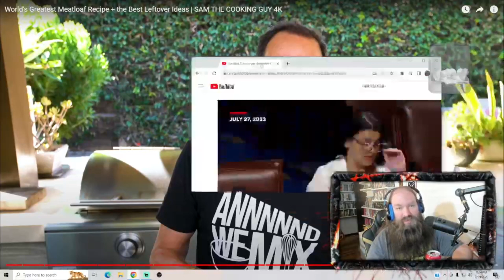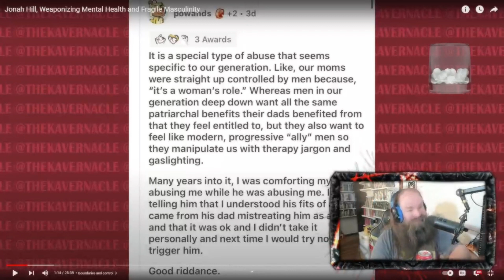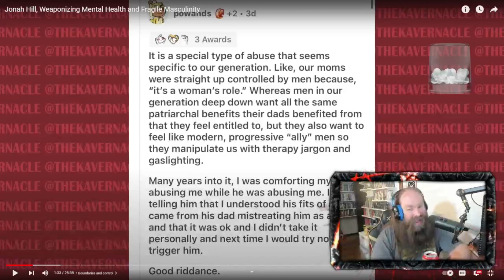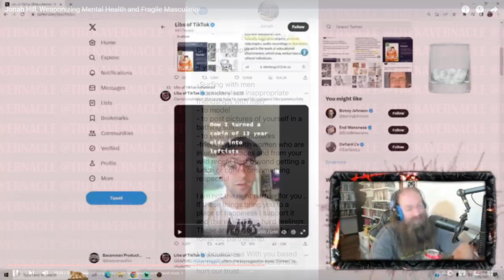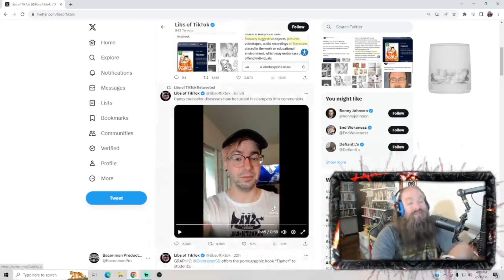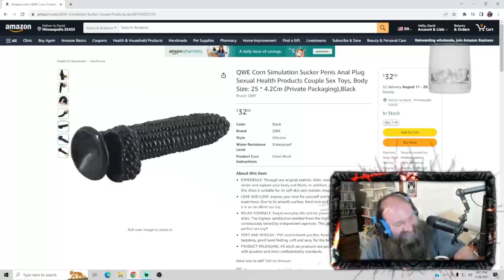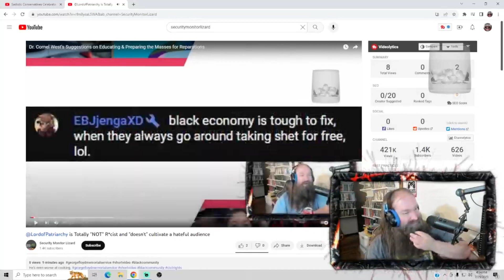Dave's a Communist? *NOT CLICKBAIT*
Is Dave coming around on this whole society should help each other idea?